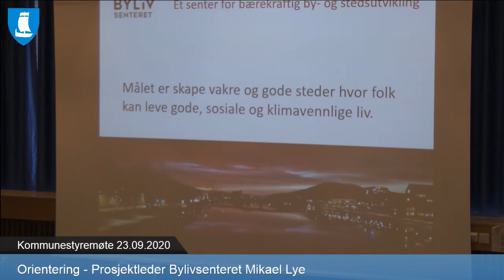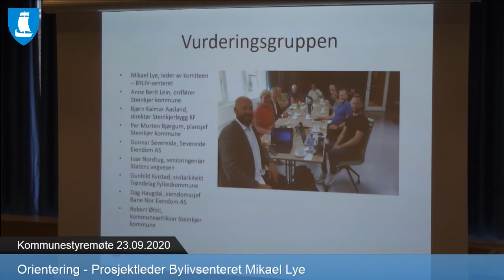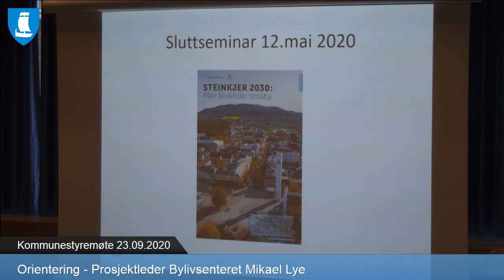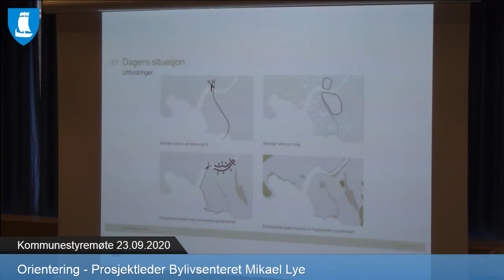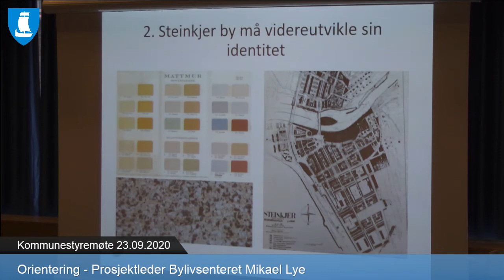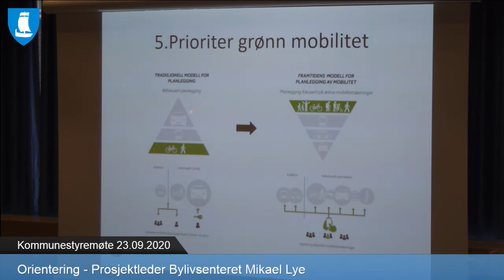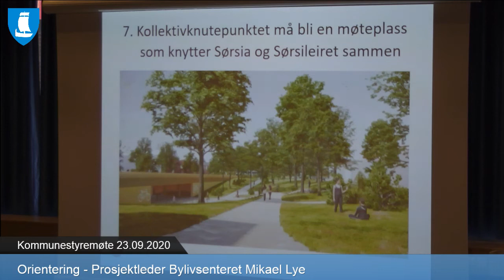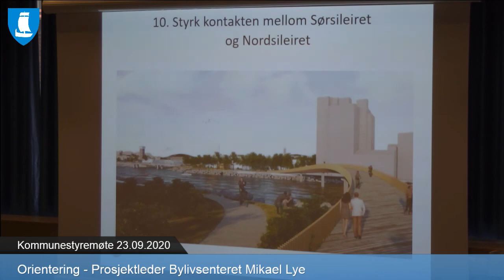Prosjektleder Bylivsenteret Mikael Lye